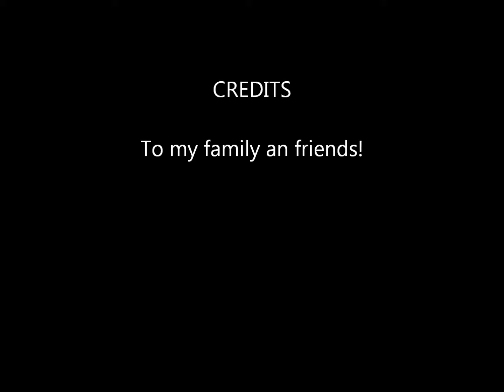BACON FUTURES 11! HAM IT UP!